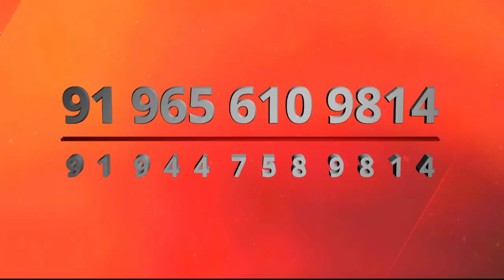Lessons from Gethsemane Payer | Pastor Sathish Kumar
Lessons  from  Gethsemane  Payer
  Pastor Sathish Kumar, Dallas,Texas
A place to watch live events
PROVISION STREAM

**Copyright Statement **
**Copyright Statement **